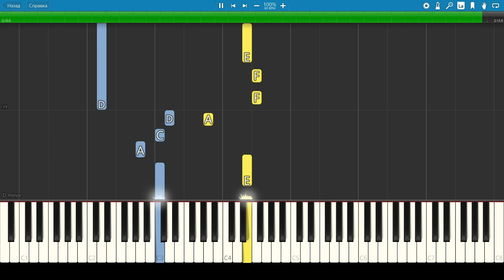Михаил Боярский - Ланфрен Ланфра (Голубка) - Синтезатор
Piano tutorial. Песня из к/ф "Гардемарины, вперёд!" (1987). Как учится играть на пианино правильно смотрите на втором канале
Кому нужны ноты и миди - цена 150р, покупая ноты, вы поддерживаете канал, мне меньше требуется времени для заработка денег и больше остаётся на творчество, по покупке обращайтесь в вк